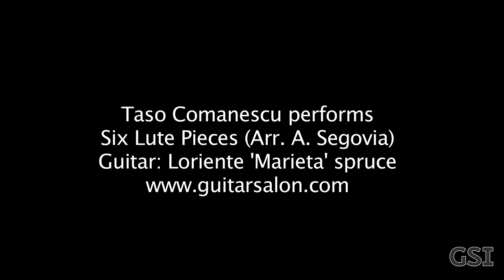'Six Lute Pieces' (arr. Segovia) played by Taso Comanescu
Guitar: Loriente 'Marieta' Here's guitarist Taso Comanescu playing Six Lute Pieces, arranged by Segovia, on a Loriente 'Marieta' classical guitar at the Guitar International showroom in Santa Monica, CA.